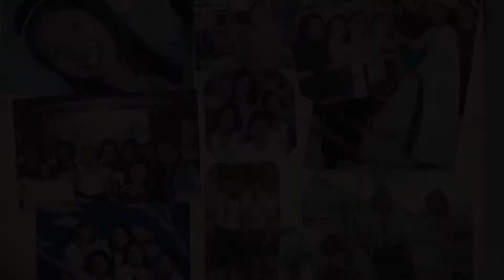Seth & Joanna - Save The Date